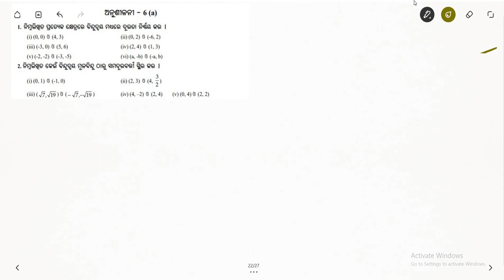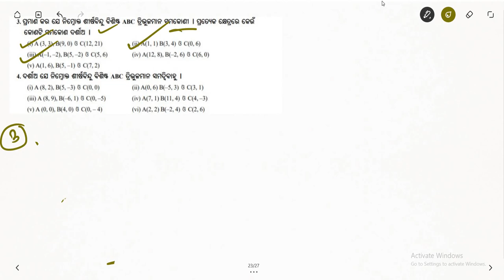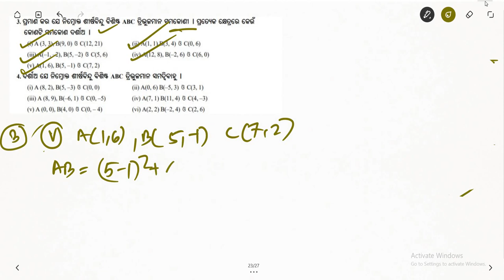class 10 Algebra chapter 6 Exercise 6(a)(part 1)